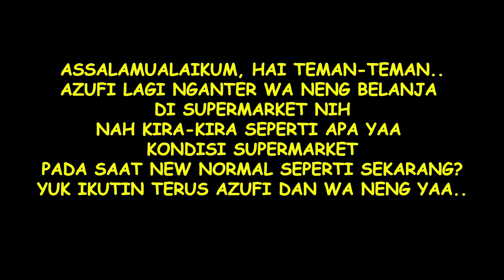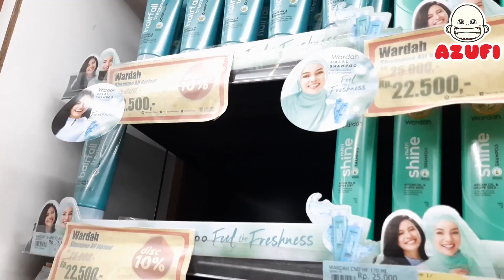Nganter Ibu Belanja Bulanan Di Supermarket Pada Saat New Normal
Assalamualikum, hai semua.. kali ini azufi nganter ibu belanja bulanan nih, tadi dengan kondisi new normal, kira kira kondisi di supermarket nya seperti apa yaa? yuk ikutin terus yaa.. terima kasih..